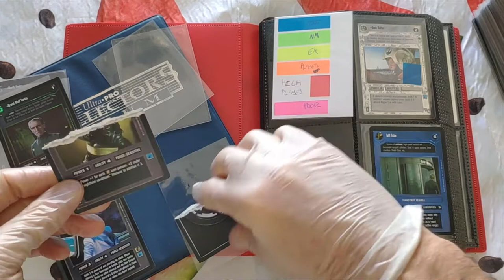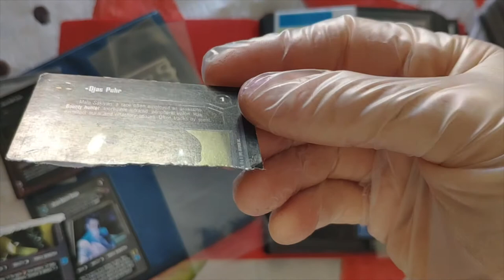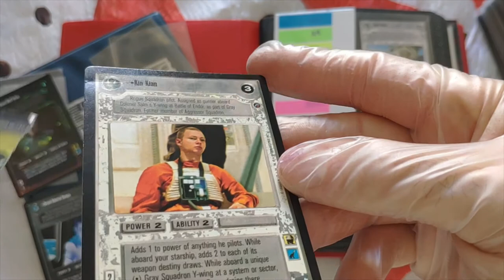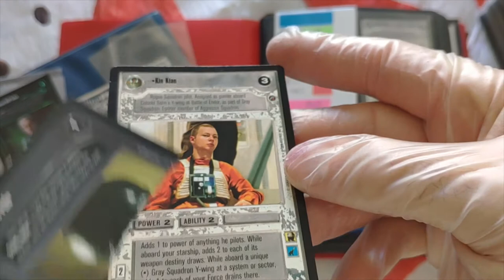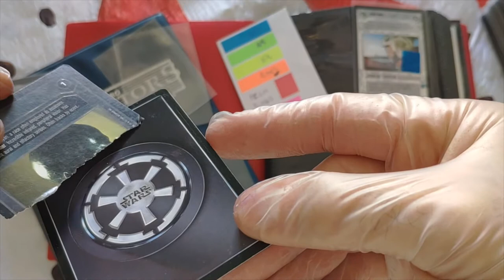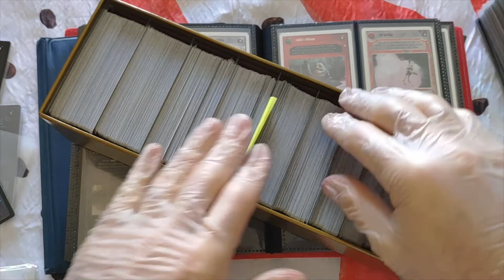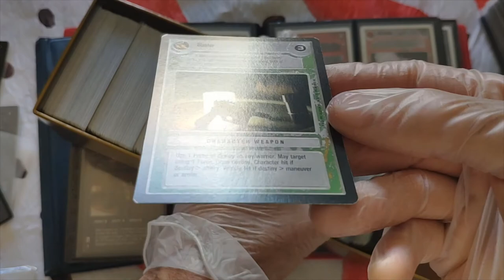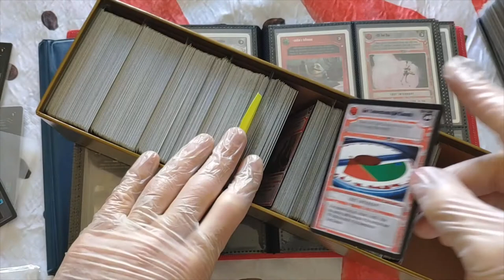Coleccionismo - ¿Cómo se imprimen las cartas? - Como valorar mis cartas - Episodio I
Hola!

En el os contaré como se imprimen las cartas, que partes tienen, como afecta eso de cara su deterioro, etc...

Disfrutén!! ^_^

Gracias!!